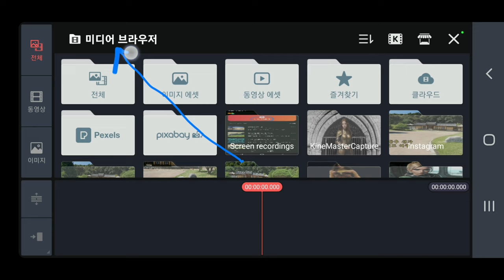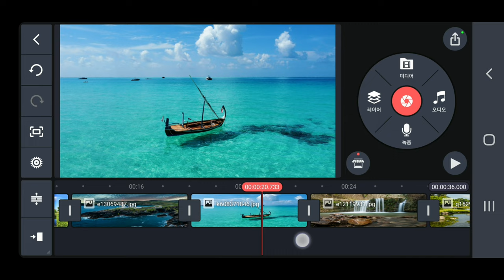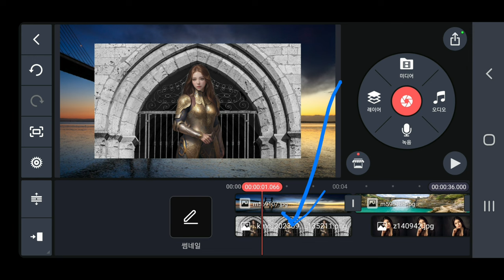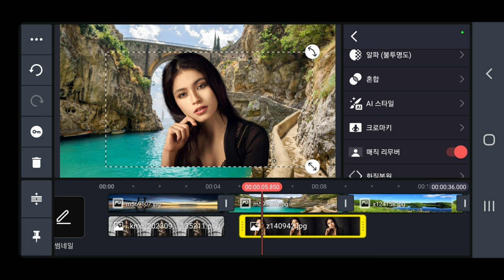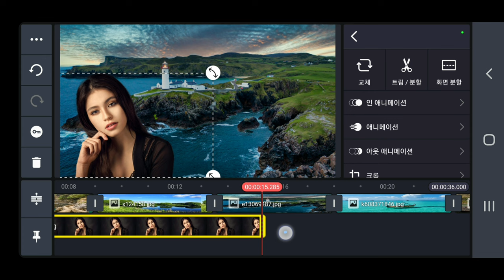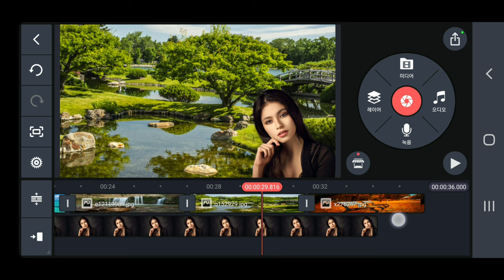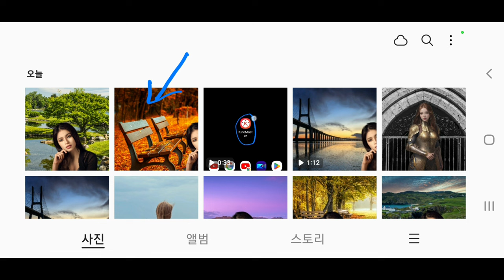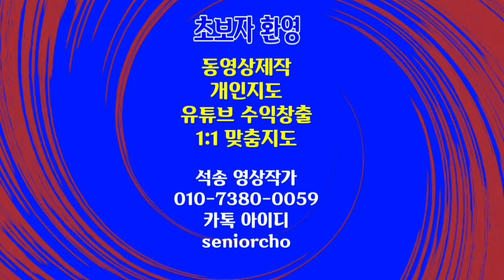사진의 배경을 쉽게 변경하는 방법 인물사진 배경 변경방법 키네마스터 PiP 매직리무버 캡처 KineMaster 474강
ㅡㅡㅡㅡㅡㅡ

ㅡㅡㅡㅡㅡㅡㅡㅡㅡㅡ
4시간에 동영상제작 기법 배우고 유튜브에 올리고 홍보방법까지 배웁니다.

4시간 개인지도 받으면 파워디렉터

ㅡㅡㅡㅡㅡㅡㅡㅡ